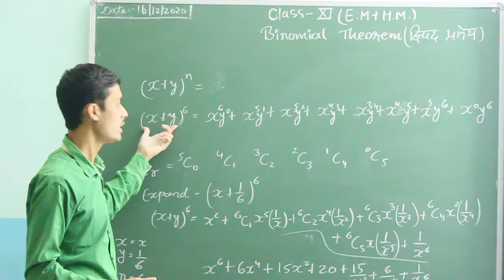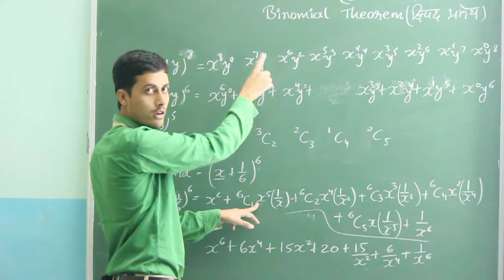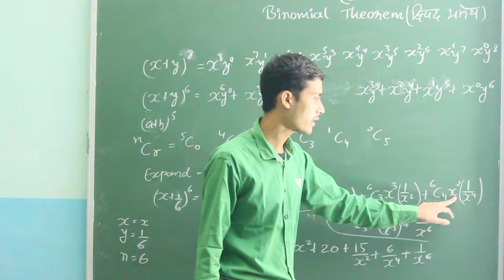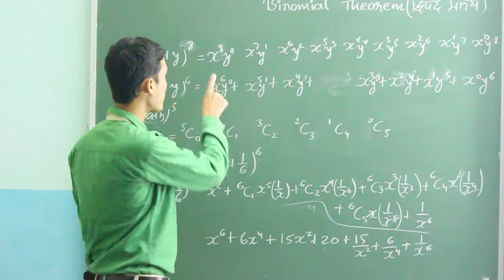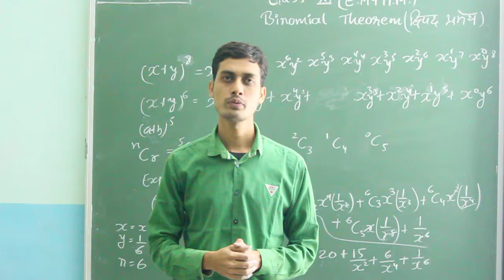Class11th(H M+EM) Maths part- 3